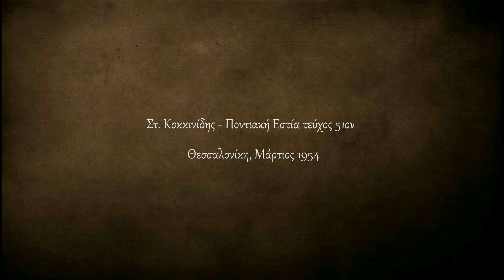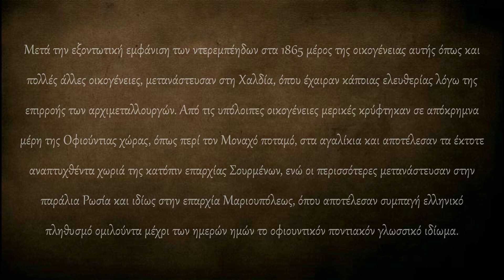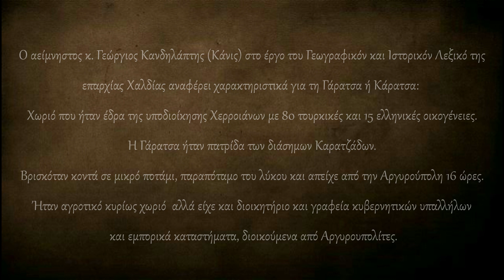Οφιουντικά σημειώματα - Το ηγεμονικόν γένος των Καρατζάδων του Πόντου - Polatidis